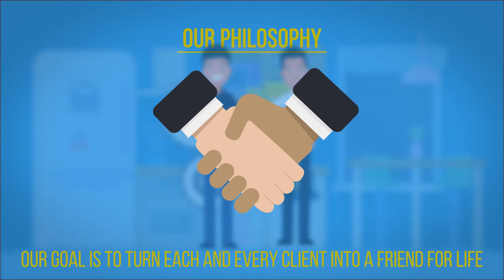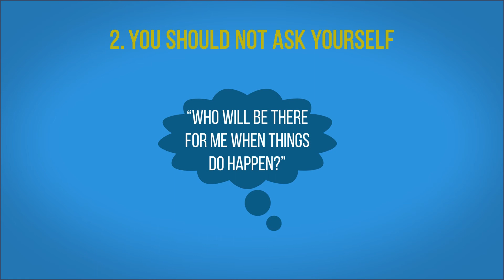No reason not to use German Kitchen Center